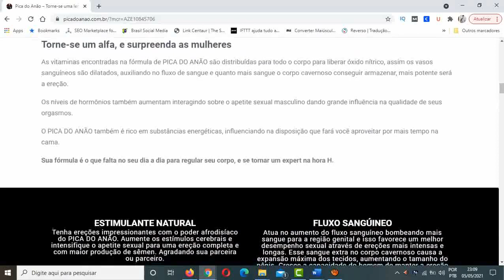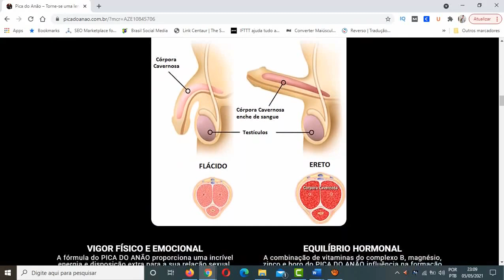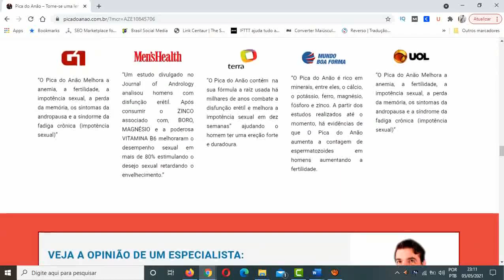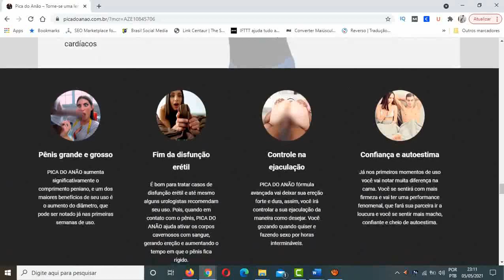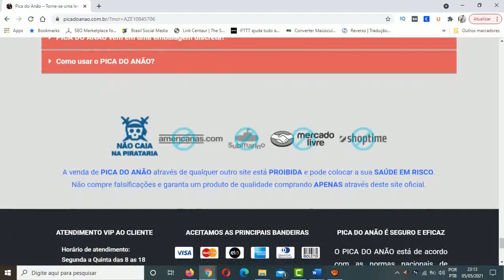🔵NÃO COMPRE PICA DO ANÃO SEM VER ISSO🔵PICA DO NÃO FUNCIONA? PICA DO ANÃO AUMENTA MESMO?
PICA DO ANÃO O QUE É?

Pica Do Anão é um encapsulado sexual inovador sem nenhuma contraindicação para transformar a vida de milhares de homens.

Pica Do Anão potencializa o desenvolvimento do seu amigão, promovendo então um aumento de até 9cm de forma totalmente natural.

Tudo isso acontece de forma 100% natural sem prejudicar a sua saúde, Pica Do Anão veio para apimentar saudavelmente os relacionamentos.

PICA DO ANÃO FUNCIONA?

Sim, Pica Do Anão Funciona e já foi comprovado tanto pela rigorosa Anvisa como os próprios clientes que já falaram que trás resultado a longo prazo.

Milhares de Homens usaram Pica Do Anão no brasil e tiveram grandes e expressivos resultados, no próprio site oficial do Pica Do Anão possui mais  depoimentos.

Pica Do Anão Funciona e é composto completamente Natural.

PICA DO ANÃO FUNCIONA MESMO?

Sim, Pica Do Anão Funciona Mesmo e milhares dos homens que fizeram o uso desse produto afirmam a eficácia de Pica Do Anão.

Pica Do Anão Funciona Mesmo e é aprovado e comprovado pela nossa Agência Nacional de Vigilância Sanitária, Anvisa.

PICA DO ANÃO BENEFÍCIOS

Pica Do Anão possui vários benefícios, listei abaixo os benefícios mais fortes do Pica Do Anão :

- Aumento na potência de suas ereções.

- Crescimento do amigão de forma natural.

- Energia extra para arrebentar a noite toda.

- Orgasmos muito mais intensos e poderosos.

PICA DO ANÃO COMO TOMAR?

Para você tomar o Pica do Anão é bem simples, o uso dele deve ser diário todos os dias 2 capsulas por dia 1 antes do almoço e 1 antes do jantar com bastante água, é importante que faça o uso do Pica Do Anão pelo menos por 3 meses.

PICA DO ANÃO VENDE NO MERCADO LIVRE?

Não, o Pica Do Anão Original não é vendido no Mercado Livre.

Pica Do Anão original é somente comercializado pelo site oficial do próprio fabricante.

PICA DO ANÃO ONDE COMPRAR?

Pica Do Anão é somente vendido pelo site oficial do fabricante.

Para ajudar vocês a comprarem o Pica Do Anão Original, é só clicar neste link que você vai ser redirecionado para o site oficial do Pica Do Anão 👉(SITE OFICIAL)

PICA DO ANÃO TEM GARANTIA?

Sim, Pica Do Anão conta com uma garantia de 90 dias.

caso você não tenha resultados ou não se sinta satisfeito com o resultado do Pica Do Anão, a fabricante devolve 100% do seu dinheiro.

PICA DO ANÃO É BOM?

O composto de Pica Do Anão é considerado o melhor para quem deseja retomar uma vida sexual ativa e saudável ou apimentar mais ainda a relação, pois sua função consiste em: Aumentar seu membro: Potencializa e acelera o desenvolvimento do seu membro. Aumentar o prazer: Eleva o prazer, gerando orgasmos muito mais intensos e volumosos tanto para os homens como para as mulheres.

Nesse Vídeo – 🔵NÃO COMPRE PICA DO ANÃO SEM VER ISSO🔵PICA DO NÃO FUNCIONA? PICA DO ANÃO AUMENTA MESMO?